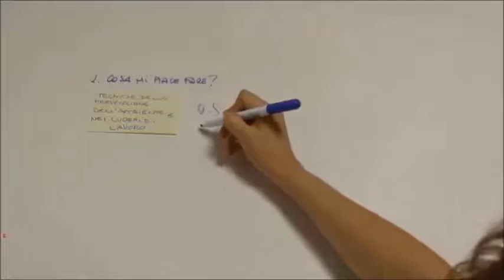Pillola dei corsi in Logopedia, Fisioterapia e Tecniche della prevenzione dell'ambiente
Video sull'offerta formativa dell'anno accademico 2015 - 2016 dei corsi triennali e a ciclo unico.

Credits video
Editing: Valentina Bonazza e Elena Scarso